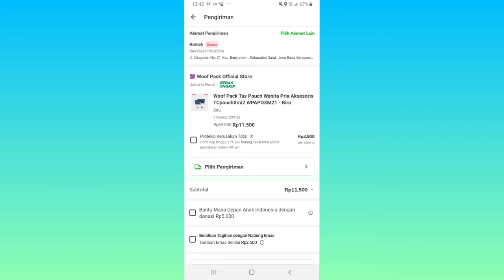Cara Menjadikan Alamat sebagai Pengiriman Utama di Tokopedia